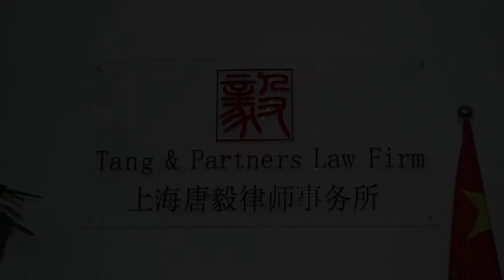Selling Products Online in China网络在线销售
Tang and Partners Law Firm explains how to sell products online in China with lawyer Sarah Yu.

Isabelle Meyers | Director | Foreign Service Centre
595 North Caoxi Road, Xujiahui, Shanghai, Shanghai Film Plaza, Building C, Level 6, 200030